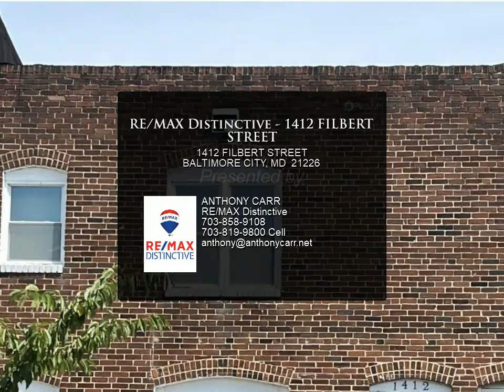RE/MAX Distinctive - 1412 FILBERT STREET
Please enjoy this property video created by RE/MAX Distinctive

1412 FILBERT STREET
BALTIMORE CITY, MD 21226
$250,000, 1,400 SF, MLS# MDBA2055036

This property is a must see! Greatly renovated 2-unit multi-unit property. This property has all the bells and whistles. Breakdown: 1FL unit is a 1BR 1 Full BA apt with kitchen LR, DR, laundry room and new HVAC system and room; second unit is on the 2nd FL with 2BR, 1 BA, kitchen, LR, DR, laundry room and new HVAC system and room; It's rare to find a multi unit property where all of the units have their own laundry room in the unit. All properties are fully occupied with great rental income and awesome tenants. All rents are Section 8 with guaranteed rent. The income generated from this property pays for itself. HURRY! ! THIS PROPERTY WON'T LAST LONG!

ANTHONY CARR
RE/MAX Distinctive